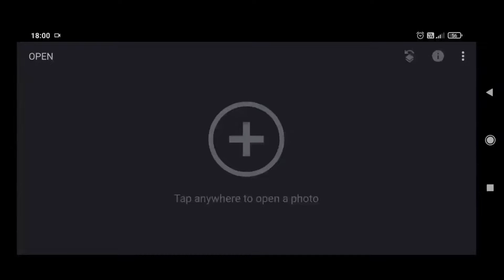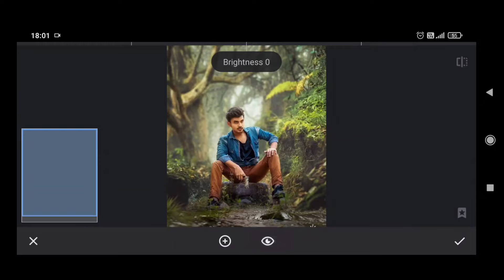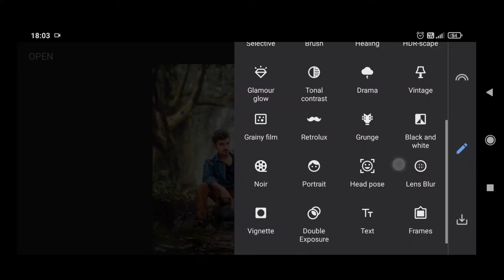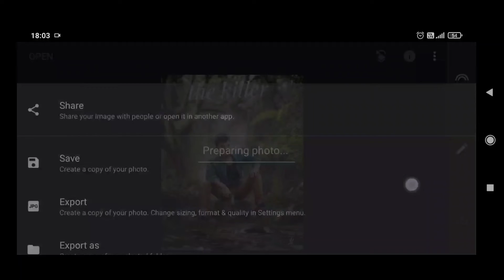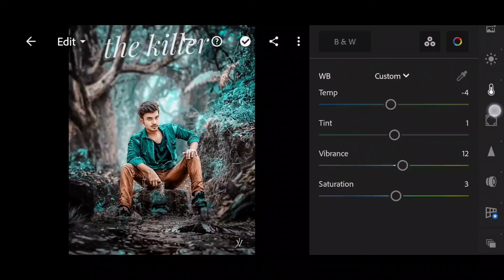snapseed the killer photo editing | snapseed new colore background editing tutorial | snapseed edit